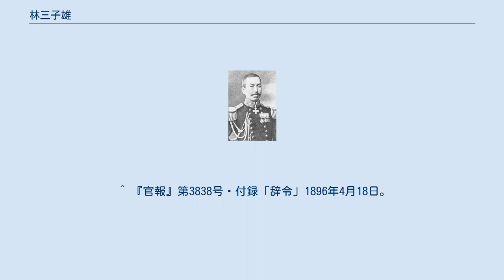林三子雄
林 三子雄（はやし みねお、1864年12月13日（元治元年11月15日） - 1904年（明治37年）5月26日）は、日本の海軍軍人。
日露戦争に「鳥海」艦長として出征し、第三回旅順港閉塞作戦総指揮官を務めた海軍大佐である。
南山攻撃援護作戦で戦死。
従五位勲三等功四級。
 大坂南河内郡狭山村（現：大阪狭山市）出身。
父は河内狭山藩士・林伊織。
海軍兵学校12期。
席次は入校時次席、卒業時3番。
同期に有馬良橘、山屋他人、江頭安太郎などがいる。
1894年(明治24年)大尉となり、「高雄」航海長を経て海軍大学校甲号学生(5期)を卒業。
志摩清直、黒井悌次郎は同期生である。
「秋津洲」航海長として日清戦争に出征。
艦長・上村彦之丞のもと黄海海戦を戦った。
戦後海兵教官を2年務めたのち、独留学を命じられる。
同時に留学を命じられたのは秋山真之(米)、村上格一(仏)、財部彪(英)、広瀬武夫(露)である。
留学期間は三年半に及び、在独中に中佐に進級している。
帰国後「千代田」副長、「初瀬」航海長、横須賀海兵団副長、「天城」艦長を歴任。
「鳥海」艦長に就任し、日露戦争に出征。
第三回旅順閉塞作戦総指揮官を務める。
第二軍の南山攻撃援護のため、「鳥海」は｢筑紫｣と南山砲台の砲撃に赴くが、ロシア軍の反撃により林は戦死した。
 1904年5月2日、第三回閉塞作戦総指揮官に任じられた林は「新発田丸」に乗船し指揮をとった。
作戦目的は閉塞船12隻をもって旅順港を封鎖することにあり、参加人員には「新発田丸」指揮官附・中村良三、「釜山丸」指揮官大角岑生、「愛国丸」指揮官犬塚太郎などが含まれていた。
1隻は機関故障のため離脱し、林は他の11隻及び収容隊を率いて旅順港に向かう。
しかし天候険悪のため林は中止を決断。
「赤城」にその旨を伝達するよう伝え反転した。
しかし悪天候に妨げられ林の意図は伝わらず、閉塞船8隻及び収容隊は攻撃に向かった。
5月3日午前零時、林は後続船が少ないことから反転し攻撃に向かったが、舵機故障のため目的を達することはできずに終わる。
第三次閉塞作戦で攻撃に向かった八隻の乗員158名は、戦死、行方不明、負傷及びロシア軍の捕虜となったもの合計115名に及び、無傷で生還した者は43名であった。
 ^ 『日露戦争名誉列伝』「林三子雄君他諸将列伝」 ^ 『海軍兵学校物語』「ハンモックナンバー」 ^ ｢第2編 旅順口及ひ仁川の敵艦隊に対する作戦/第10章 旅順口第3回閉塞｣ ^ 『官報』第2276号「叙任及辞令」1891年2月3日。